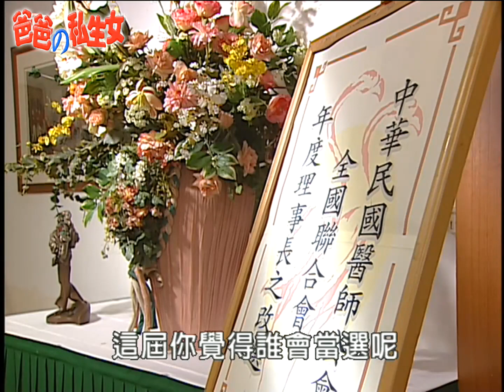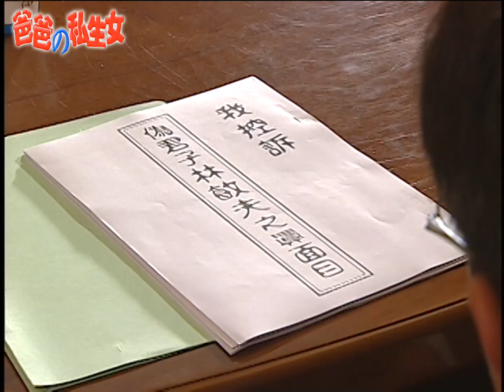爸爸的私生女 EP12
在一次醫療過程中，敏夫（張銘杰飾）因診斷錯誤造成醫療糾紛，敏夫懇求陽明（林在培飾）協助處理，陽明基於情義與同窗之友誼，也不願見敏夫成立的醫院，因官司而毀於一旦，為敏夫頂罪入獄。
而陽明唯一的要求就是，在獄中服刑期間，敏夫要好好照顧妻子秀蘭（周筱雲飾）與女兒慧玉（韓瑜飾）一直到他出獄為止，敏夫愧然接受。
時光飛逝，轉眼慧玉、俊英均已成年，俊英自國外學醫返國，接機當天，金緞與她的手帕交秋妍（趙永馨飾）宣佈了俊英與美靜（王百瑜飾）的喜訊。
俊英當場拒絕了美靜，卻說出了自己心中的理想對象是慧玉時，震驚了敏夫和金緞，而二十多年前的一場恩怨也將因此引爆，這三家人上一代的恩怨，與這一代年青人的情感糾葛又會牽引出怎樣的結果呢！

《爸爸的私生女》由民間全民電視公司製作，2001年12月22日首播。